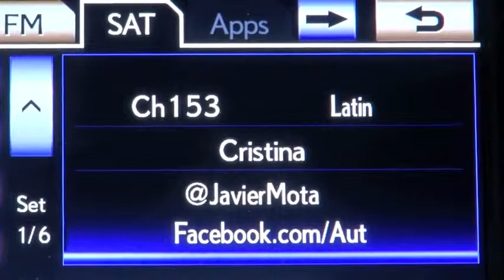Autos 0 60 IIHS is launching YouTube series about crash testing